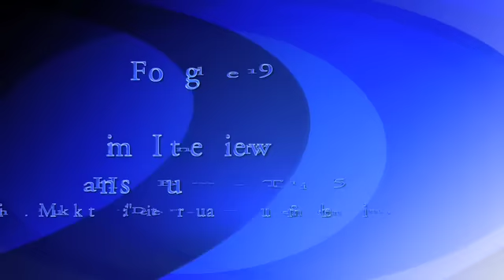Hans Blum - Henry Valentino 5-1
Mit der 91. Folge des Promi- geflüsters endet die 5-teilige Sendereihe über Hans Blum. Doch bevor die letzte Gesprächsrunde startet gibt es erst noch einmal Musik - „Die Frau am Steuer neben mir heißt der Titel, den Hans Blum diesmal mit seiner Gesangspartnerin Daffi Cramer präsentiert. Dann erzählt Hans Blum über seine Teilnahme beim Grand Prix und wie er über die heutigen Musiker u.a. aus DSDS so denkt. Im nächsten Jahr hat er noch großes vor sich, doch dazu mehr hier im Promigeflüster.